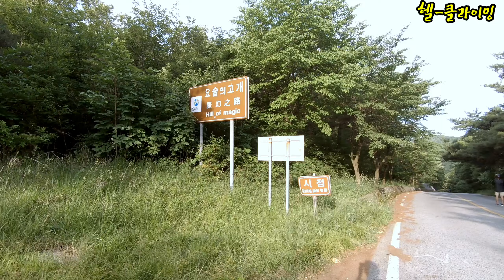유학산! 도봉사! 업힐쫄보 된 나한테 왜 그래!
한 달여 만에 라이딩이었는데, 힐클라이밍 코스인 요술고개, 유학산장을 탔다. 게다가 극악 업힐인 도봉사까지 끌고 가다니... 헬 클라이밍이었다.
새벽부터 빡세게 훈련하고 아침고기까지 입덕하게 된 의미있는 라이딩이었다.